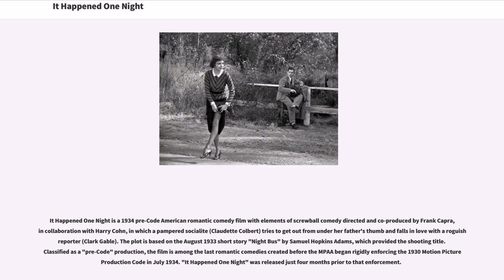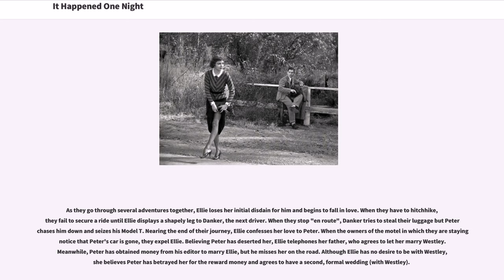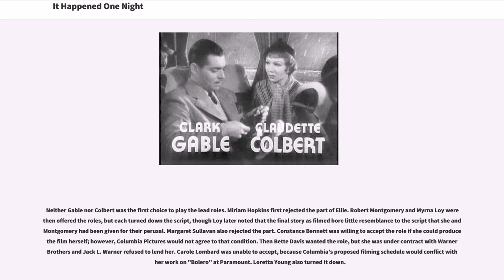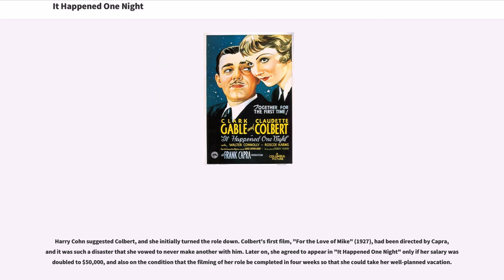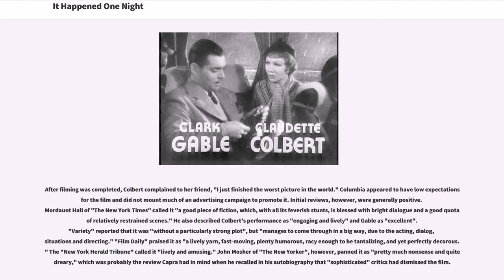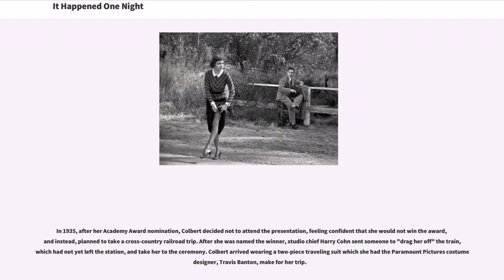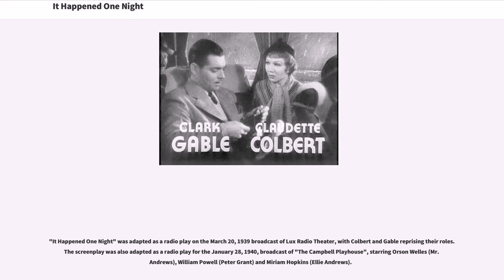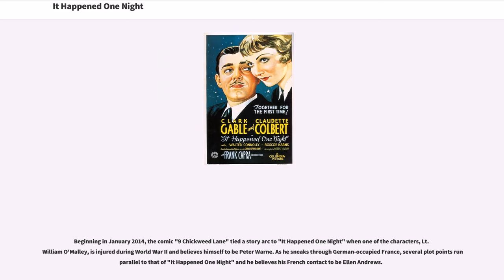It Happened One Night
It Happened One Night is a 1934 pre-Code American romantic comedy film with elements of screwball comedy directed and co-produced by Frank Capra, in collaboration with Harry Cohn, in which a pampered socialite (Claudette Colbert) tries to get out from under her father's thumb and falls in love with a roguish reporter (Clark Gable). The plot is based on the August 1933 short story "Night Bus" by Samuel Hopkins Adams, which provided the shooting title. Classified as a "pre-Code" production, the film is among the last romantic comedies created before the MPAA began rigidly enforcing the 1930 Motion Picture Production Code in July 1934. "It Happened One Night" was released just four months prior to that enforcement.

"It Happened One Night" is the first of only three films (the other two being "One Flew Over the Cuckoo's Nest" and "The Silence of the Lambs") to win all five major Academy Awards : Best Picture, Best Director, Best Actor, Best Actress, and Best Adapted Screenplay. In 1993, "It Happened One Night" was selected for preservation in the United States National Film Registry by the Library of Congress, being deemed "culturally, historically, or aesthetically significant". In 2013, the film underwent an extensive restoration.

Spoiled heiress Ellen "Ellie" Andrews has eloped with pilot and fortune-hunter King Westley against the wishes of her extremely wealthy father, Alexander Andrews. Andrews wants to have the marriage annulled because he knows Westley is really only interested in her money. Jumping ship in Florida, she runs away and boards a Greyhound bus to New York City to reunite with her hus...